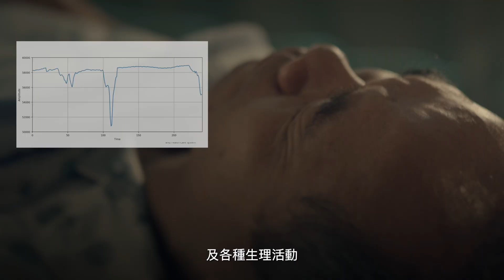【AI NEXT】nFOPT® & Smart Care System can help fight COVID-19！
Huijia has a non-invasive monitoring Smart Care System based on nFOPT® technology (Non-invasive Fiber Optic Physiological Monitoring Technology) with AI that can accurately track the first symptoms of the virus, including respiratory rate, heart rate, coughs,  sleep quality, and many other vital signs. Even without a fever and in cases of comorbidity, smart care system can identify patients in the early stages of COVID-19 and remind that they may become serious.
Only 2mm thin, Magical Optical Fiber Film does not need to be worn. You can place it under your pillow and bed cover.
It has high-sensitivity and accuracy and creates no electromagnetic waves. It provides remote and 24hr monitoring, detection notifications, health reminders and long-term records. The reduced contact with patients also protects care providers and reduces waste of medical resources.
About Huijia
Huijia Health core technology- Non-invasive Fiber Optic Physiological Monitoring Technology (nFOPT®) and the Smart Care System use the principle of optical fiber reflection. There is no electromagnetic field change (no electromagnetic wave) in each action. It is a high-sensitivity and high-accuracy physiological sensor that can monitor changes in physiological activities such as breathing, heart rate, blood pressure, sleep analysis, and movements. Product applications include smart (bed) pads, smart beds, smart wheelchair cushions, smart floor, smart assistive devices and smart care systems for taking care of elders and babies simultaneously. nFOPT® has won many international awards, including R&D 100 Awards, ECI Awards, APICTA Awards. It was developed 10 years ago and has been adopted in over 300 baby and elderly care centers by more than 100,000 users. There are more than 35 senior care centers and hospitals in Taiwan using our smart care system to prevent Covin-19.